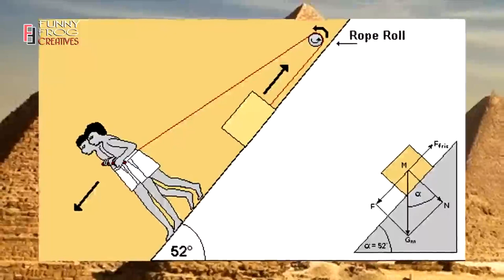সবচেয়ে রহস্যময় ৫টি প্রাচীণ সভ্যতার লুকোনো সূত্র !! Clues Behind Mysterious Ancient Civilizations